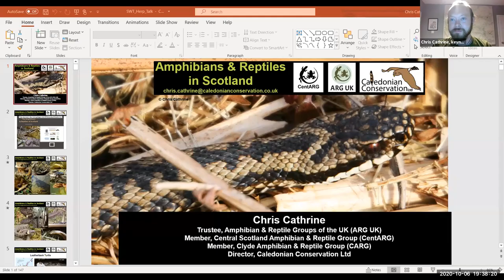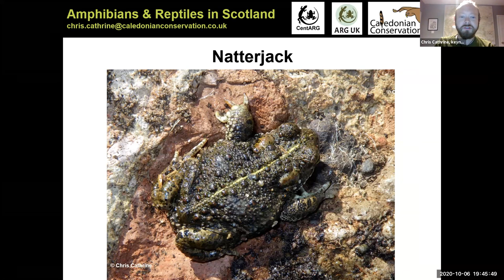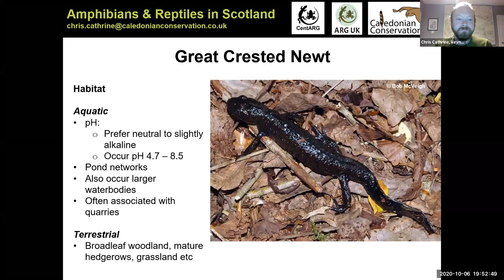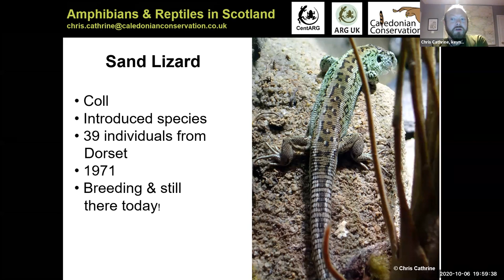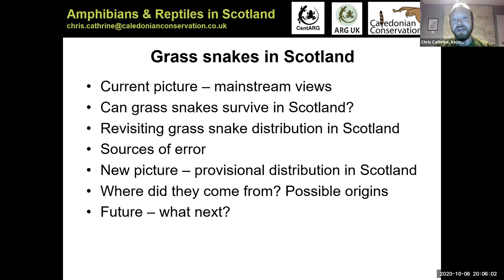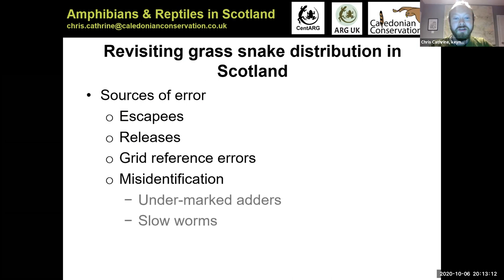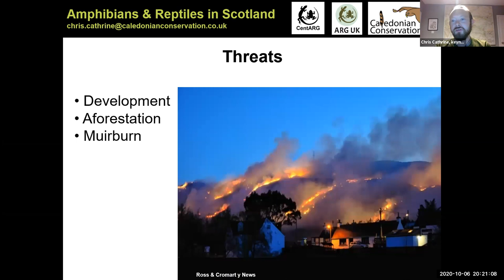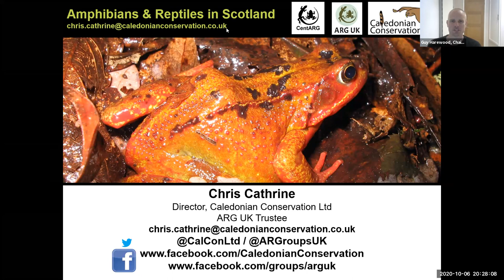Amphibians and reptiles in Scotland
Learn more about Scotland's fascinating amphibians and reptiles in this online talk by Chris Cathrine, Trustee of Amphibian & Reptile Groups of the UK and Director of Caledonian Conservation Ltd. This talk was organised by our Stirling & Clackmannanshire Local Group.

You can sign up to more Scottish Wildlife Trust events

to find out about the fantastic benefits of becoming a member of the Trust.